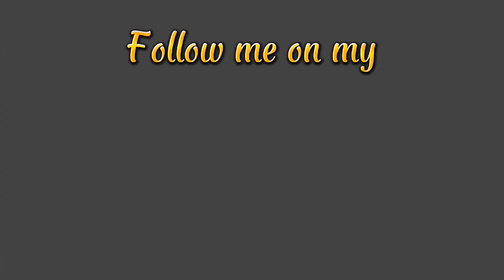Papaano nga ba humuli ng Gulyasan/Skipjack Tuna gamit ang pamaing ARTIFICIAL SQUID | KABANTAY